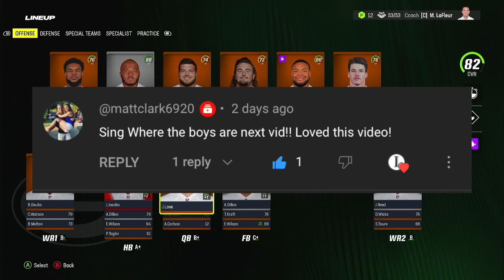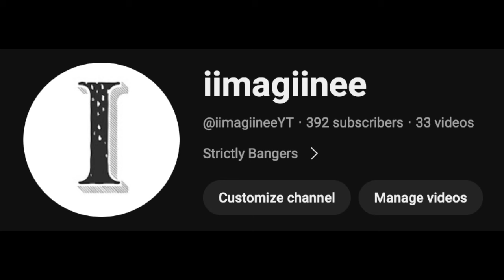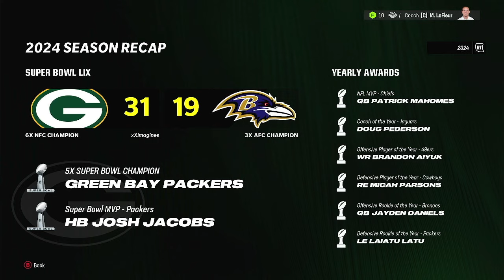Rebuilding the Green Bay Packers with JOSH JACOBS | Madden 24 Franchise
I rebuilt the Green Bay Packers in Madden 24 with Josh Jacobs
(and we became a dynasty)

Let me know what free agency video you want to see next!